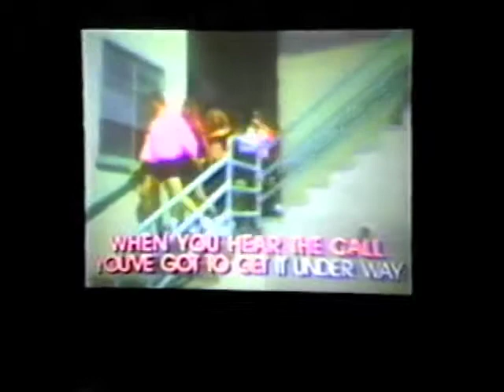Word Up Trailer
Taking a moment to relax and Karaoke with the TDY crew off duty.

If you wish to see more videos, see the Playlist KC-135 Flight Crew R & R Activities on my channel

Original Music by Cameo - Word UP for use and license for Karaoke